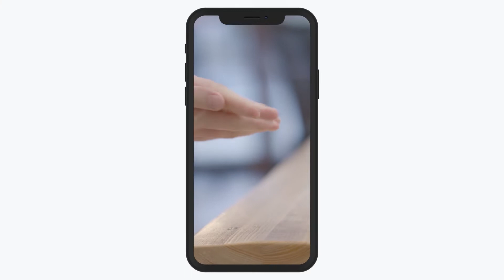ടീം വെൽഫെയർ എറിയാട് എന്ന പേരിൽ റെസ്ക്യൂ ആൻ്റ് റിലീഫ് ടീം രൂപീകരിച്ചു│Malayalam Latest News